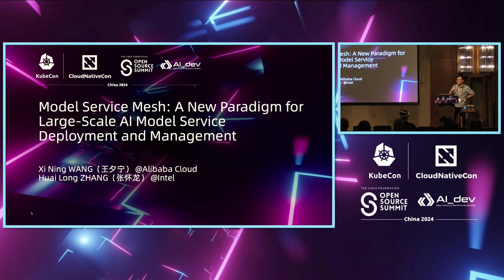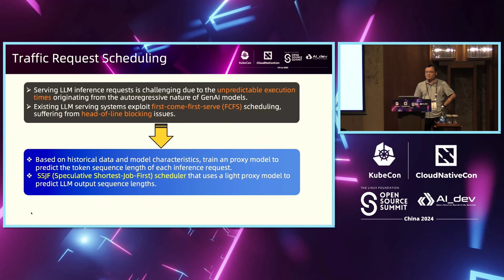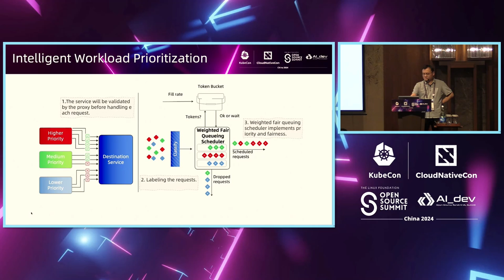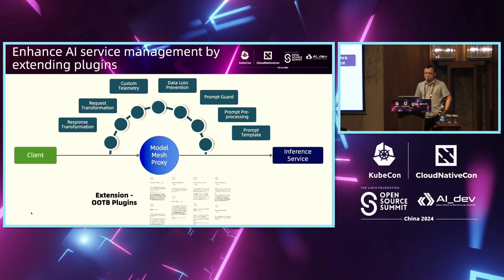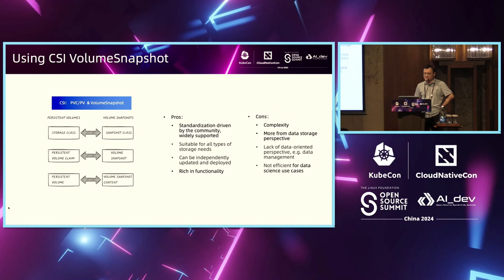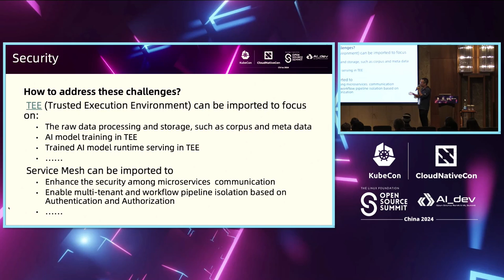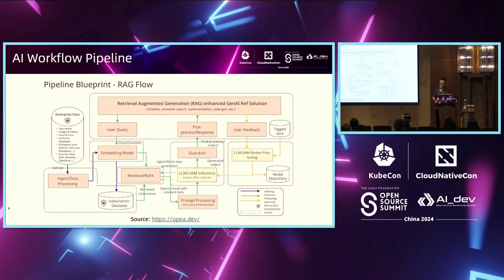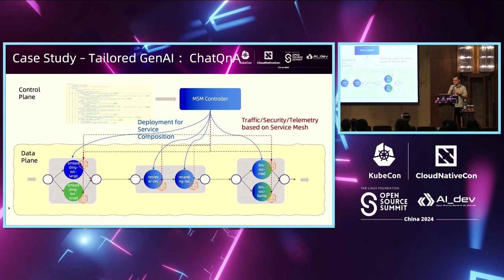Model Service Mesh: A New Paradigm for Large-Scale AI Model Servic...- Xi Ning Wang & Huailong Zhang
Model Service Mesh: A New Paradigm for Large-Scale AI Model Service Deployment and Management | 模型服务网格：大规模AI模型服务部署和管理的新范式 - Xi Ning Wang, Alibaba Cloud & Huailong Zhang, Intel China

As AI/ML models grow in scale and complexity, how to efficiently deploy and manage model service in cloud-native environments has become a significant challenge. This proposal will introduce the Model Service Mesh (MSM), an emerging architectural paradigm designed specifically for large-scale AI model service deployment and management, to address the challenge. This new paradigm focuses on: 1. How to build a highly scalable and reliable model delivery system and the key features include dynamic model service routing, unified management for multi-models within single endpoint, an optimized caching layer, and cache-aware scheduling,etc. 2. How to leverage the MSM to optimize AI models service in lifecycle management, resource utilization improvement, security enhancement, and observability and resilience insurance. In essence, this architecture ensures a scalable, secure, and efficient model service in cloud native environment.

随着人工智能/机器学习模型规模和复杂性的增长，如何在云原生环境中高效部署和管理模型服务已成为一个重大挑战。本提案将介绍模型服务网格（MSM），这是一种专门为大规模人工智能模型服务部署和管理而设计的新兴架构范式，旨在解决这一挑战。这种新范式关注以下几点： 1. 如何构建一个高度可扩展和可靠的模型交付系统，关键特性包括动态模型服务路由、单个端点内多模型的统一管理、优化缓存层和缓存感知调度等。 2. 如何利用MSM优化人工智能模型服务的生命周期管理、资源利用率改善、安全增强以及可观察性和弹性保障。 总的来说，这种架构确保了在云原生环境中可扩展、安全和高效的模型服务。